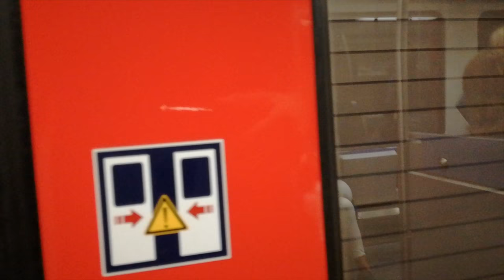Around The World - Eure Fragen an Daniel | Hair Replacement for Men Vlog #3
Im März war Daniel bei uns in Hamburg. Jetzt 4 Monate später macht er sich erneut zu uns auf den Weg.

Schreibt uns einfach einen Kommentar, ruft uns an oder schickt uns eine Nachricht.